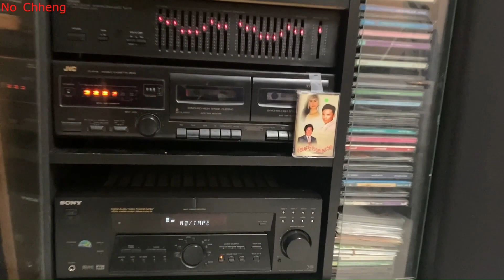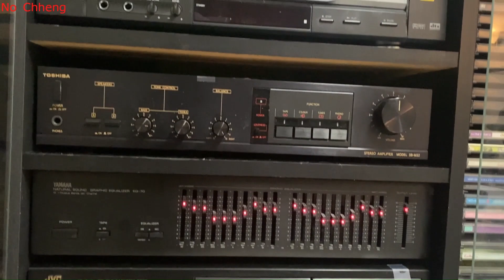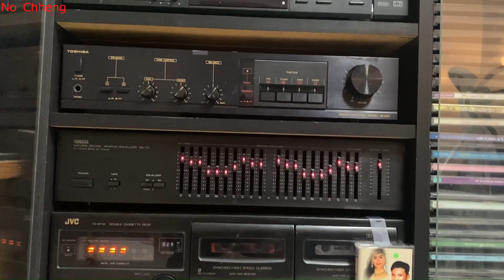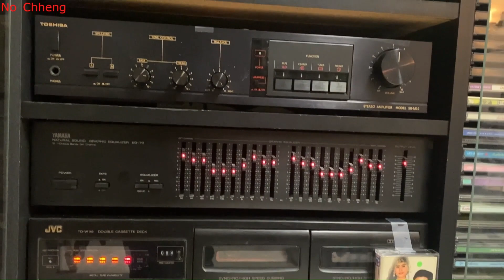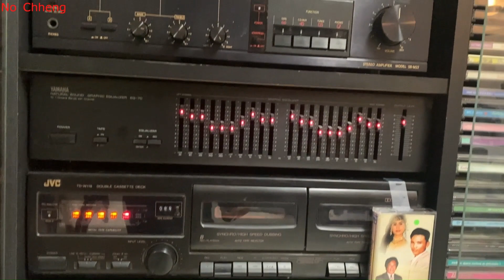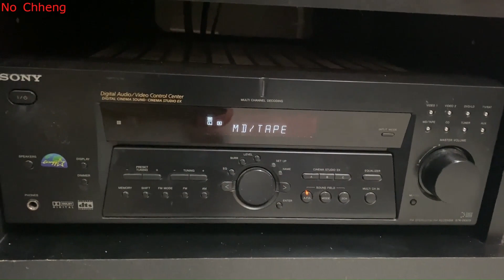ព្រះវិហារមរតកខ្មែរ ពេជ្រចិន្ដា Preah Vihear Morodok Khmer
ផលិតកម្មខ្មែរ CS#44 AT1